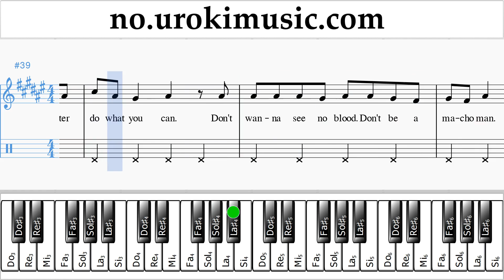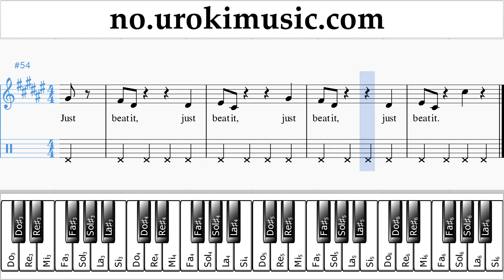Lær å Spille Piano (høyre hånd) Michael Jackson - Beat It Melodi Trening Del#2 um-i935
Lær å Spille Piano Michael Jackson - Beat It Melodi Trening Del # 2 um-i935 Vennligst skriv i kommentarfeltet, hvordan å gjøre undervisningen mer nyttig for deg?